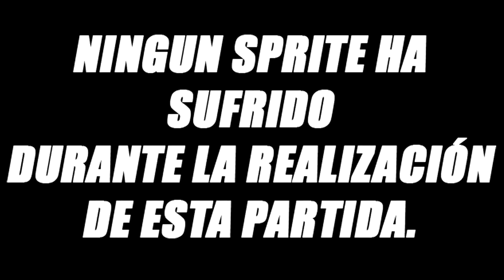290.- NEO-GEO CUP'98 - THE ROAD OF THE VICTORY (1cc) Argentina.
NEO-GEO CUP'98 - THE ROAD OF THE VICTORY (1cc) Argentina.

Clásico, de SNK, lanzado en mayo de 1998.

En realidad, fue un hack del clásico de 1995,  "Super Sidekicks 3" hecho por la misma SNK. Su subtítulo es un homenaje al videojuego "Fatal Fury 3 - Road to the Final Victory".

- CONSEJOS Y TRUCOS (Extraído del la información del juego, en MAME-

* Ver la lista de nombres: en la pantalla de título, mantén presionado A + B + C y presiona Iniciar para comenzar.

* Cada equipo tiene 0, 1, 2 o 3 puntos fuertes. Es lógico pensar que el mejor equipo probablemente tendrá 3 puntos fuertes, a menos que te guste una combinación inusual como ataque y defensa. Aquí están los 16 equipos que tienen 3 fortalezas: Croacia, Nigeria, Italia, Francia, Holanda, Brasil, Argentina, Inglaterra, Alemania, España, Dinamarca, Colombia, México, Rumania, Portugal, Yugoslavia.

Terminado, con la selección argentina y con el melenitas Batlle, como pichichi de la Copa Mundial.